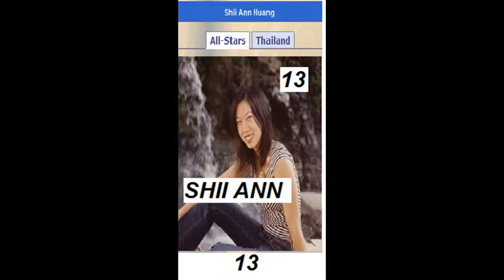SURVIVOR 8 VOTE OFF PICS.-ALL-STARS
SURVIVOR 8 VOTE OFF PICS.